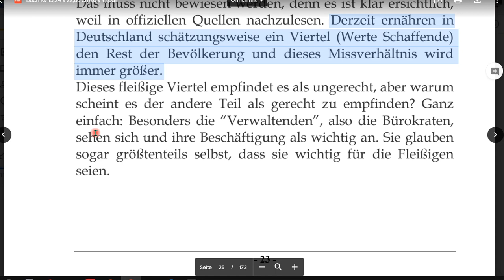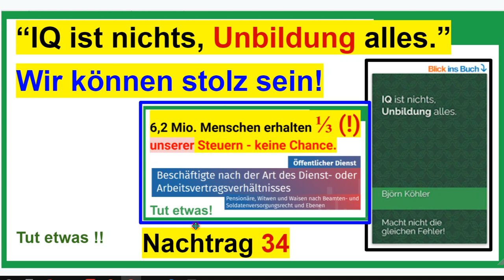Wir können stolz sein, WIR schon! - Nachtrag 34 zum Buch “IQ ist nichts, Unbildung alles”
+++ Meinungsfreiheit im MaPhy-Forum +++ Bitte, helfen Sie uns Endlich wieder (Sapere aude!). WIR haben allen Grund dazu. Warum? Seht und hört!

Björn Köhler